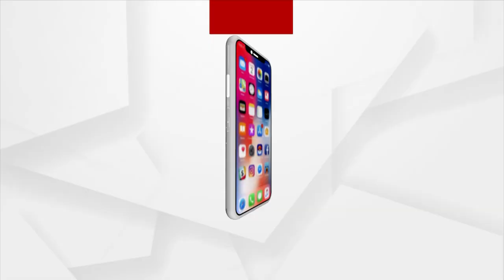DY Chandrachud to succeed UU Lalit as the next Chief Justice of India